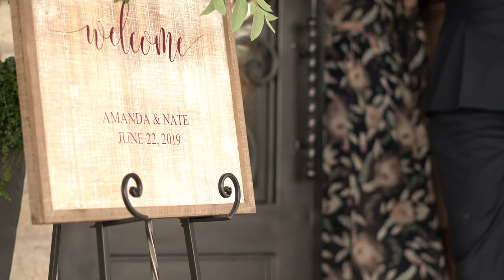Amanda & Nate Brown Wedding Highlights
Check out these wedding highlights from the ceremony of Amanda & Nate Brown.